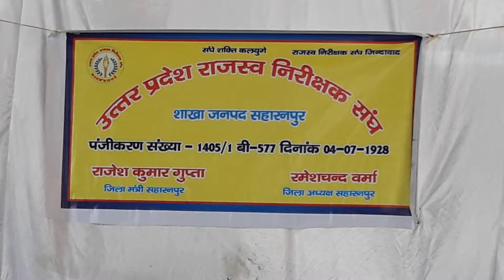सहारनपुर उत्तर प्रदेश राजस्व निरीक्षक सघ ने अध्यक्ष रमेश चन्द्र ने मागों को लेकर धरना दिया।दिन